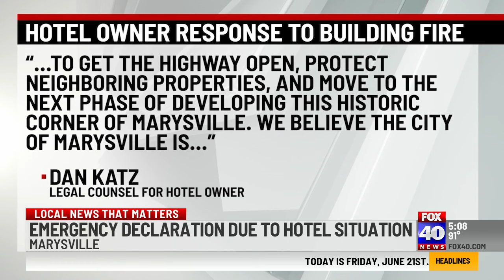Northern California city declares state of emergency due to risk of hotel collaspe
Marysville city leaders have declared a local state of emergency with a historic building on the verge of collapsing after it was destroyed in a fire.